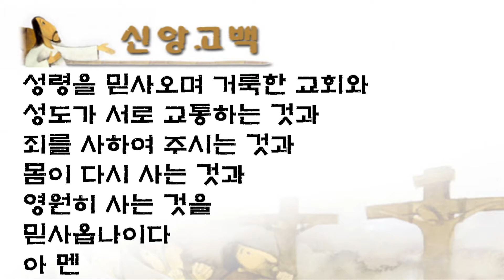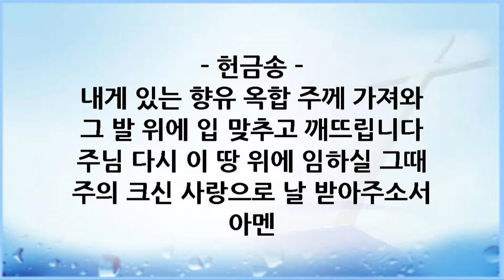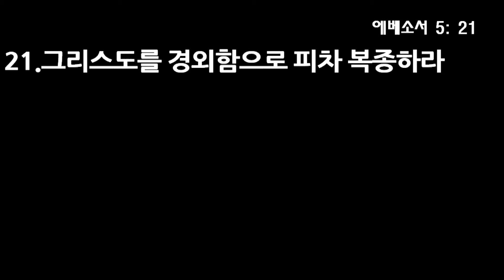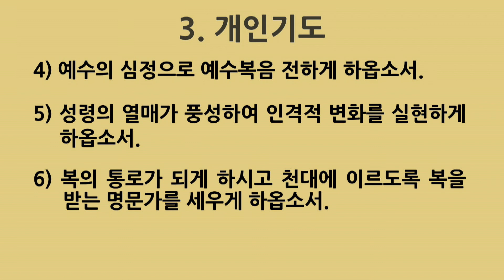19년 5월 24일 철야 전체 - 하나님이 기뻐하시는 예배음악, 김상경 목사